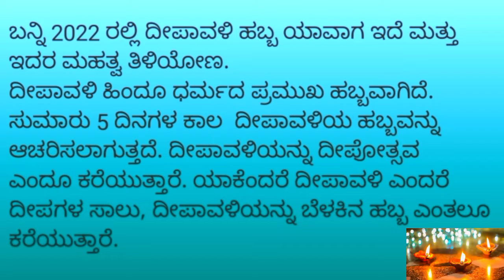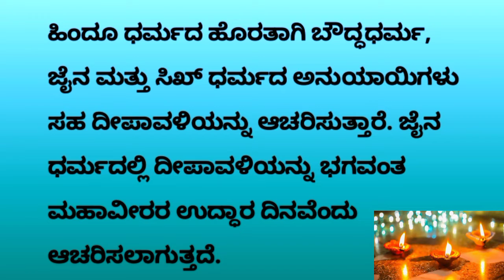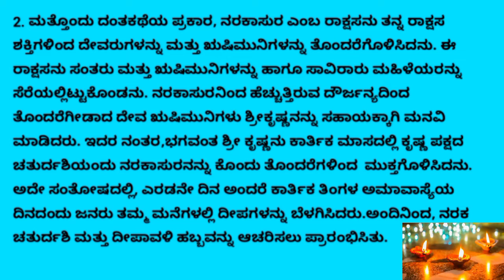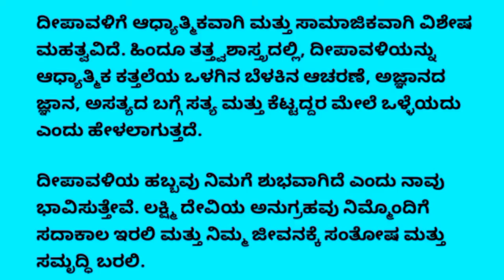ದೀಪಾವಳಿ ಹಬ್ಬದ ಮಹತ್ವ/ಹಿಂದಿನ ಪುರಾಣ ಕಥೆಗಳು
ದೀಪಾವಳಿ ಹಬ್ಬದ ಮಹತ್ವ/ಹಿಂದಿನ ಪುರಾಣಕಥೆಗಳು

diwali 2022
deepawali 2022
surya grahan 2022
deepawali katha 2022
deepawali vrat 2022
deepawali puja 2022
happy deepawali 2022
deepawali pooja 2022
dhanteras 2022
deepawali kab hai 2022
deepawali pujan vidhi
deepavali laxmi puja time 2022
manraj deewana deepawali
ahoi ashtami 2022
deepawali laxmi puja shubh muhurt 2022
deepawali ke upay
diwali 2022 date in india
dipawali ka mahatva
diwali amavasya tithi 2022